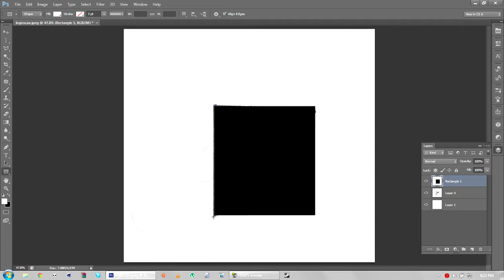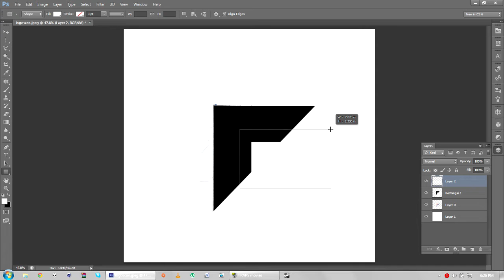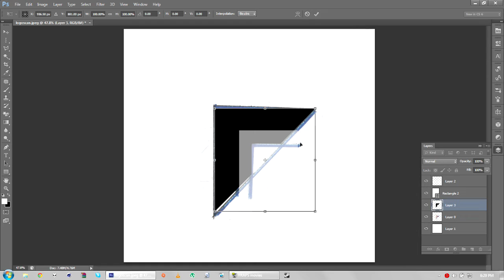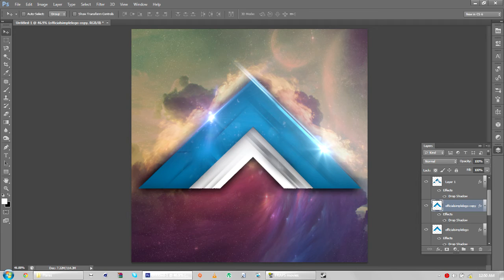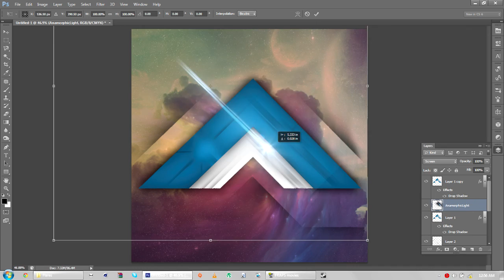CaptusCJ Logo Speed Art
Speed art of my official logo which might change in the future. If you have a short attention spam like me, this video will be kind of slow but still enjoy my design!